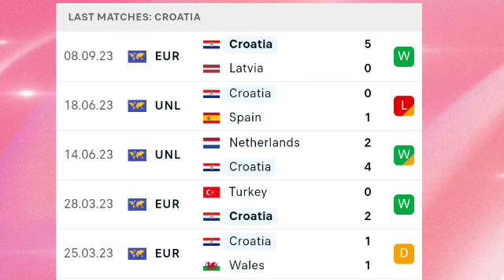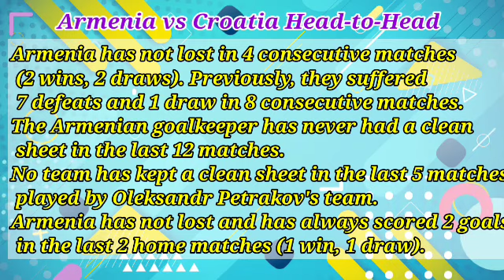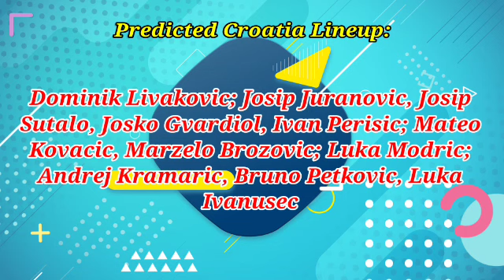Armenia vs Croatia Prediction and Betting Tips | September 11th 2023